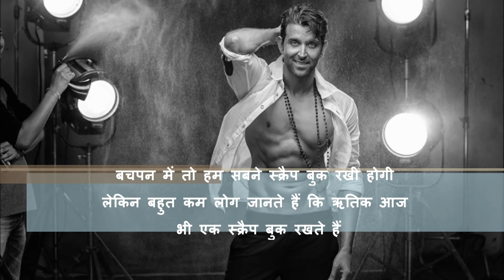पहली कमाई से लेकर एक्शन हीरो तक, जानें- ऋतिक रोशन से जुड़ी खास बातें Happy Birthday Hrithik Roshan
Agli Khabar Hindi News
बॉलीवुड एक्टर ऋतिक रोशन आज अपना 44वां जन्मदिन मना रहे हैं. बॉलीवुड में अपनी फिल्मों के जरिए फैंस के दिलों पर राज करने वाले ऋतिक असल जीवन में काफी शांत स्वभाव के हैं. फिल्मों में भले ही वो खूब विलेन के साथ एक्शन करते दिखते हैं लेकिन असल जीवन में वो बिल्कुल इसके उलट हैं. आज उनके जन्मदिन के मौके पर हम आपको उनके जीवन से जुड़ी कुछ खास बातें बता रहे हैं जो शायद आप नहीं जानते होंगे.

क्या आप जानते हैं कि ऋतिक रोशन की पहली कमाई कितनी थी और किस उम्र में उन्होंने बड़े पर्दे पर कदम रखा था. आपको ऋतिक की पहली कमाई जानकर हैरानी होगी, 6 साल की उम्र में उन्होंने फिल्म आशा में काम किया था. जिसके लिए उन्हें 100 रुपए का चेक मिला था.